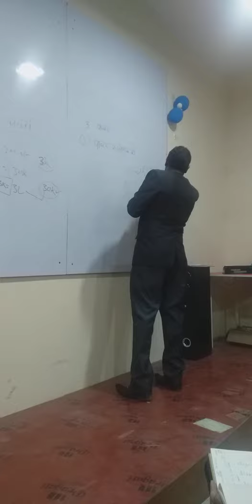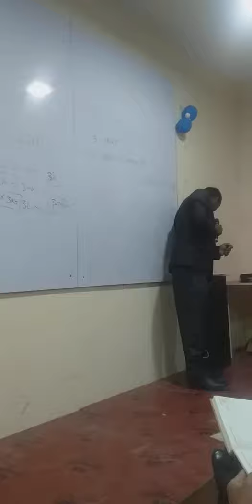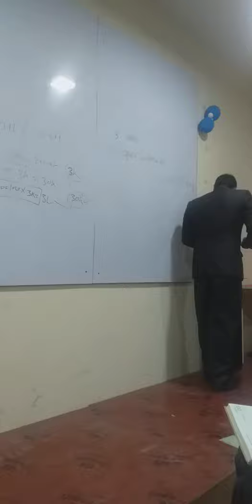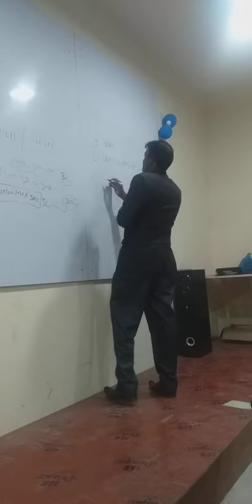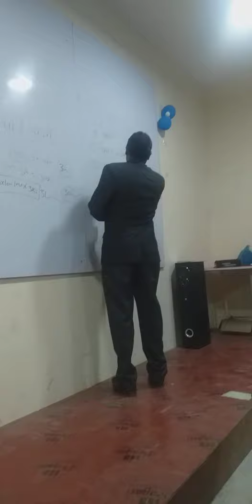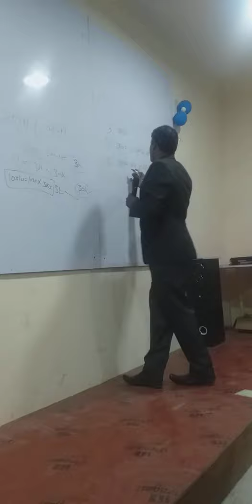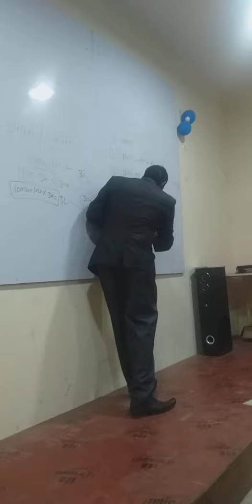3 power by Govind Prajapati vestige